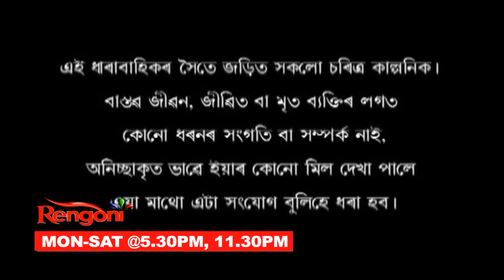Sandhyaraag || Epi 48 || 25.06.2022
Noted guwahati businessman Shakuntala Devi, her sons Karthik Chaliha and Anurag Chaliha. Anurag's father was Shakuntala Devi's brother-in-law. Shakuntala Devi raised Anurag like her son when he lost his parents and father as a child.
Kartik initially did not like Sandhya but later he fell in love with Sandhya but Sandhya could not take Kartik for granted due to Kartik's anger and reckless nature.
The wave of time pulls Sandhya from Kartik's side and approaches Anurag and both fall in love.
Can Kartik make Sandhya his own?
Who will lose what in this Mahabharata between the two brothers?RENGONITV